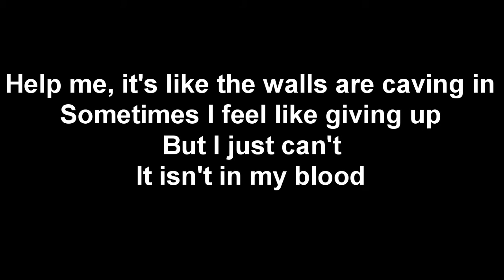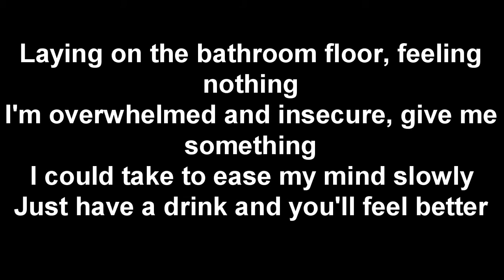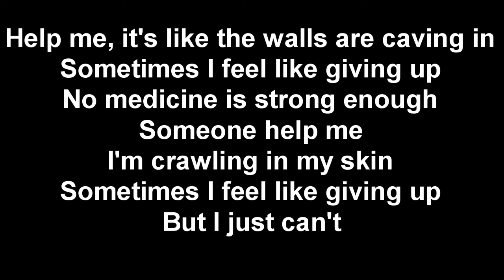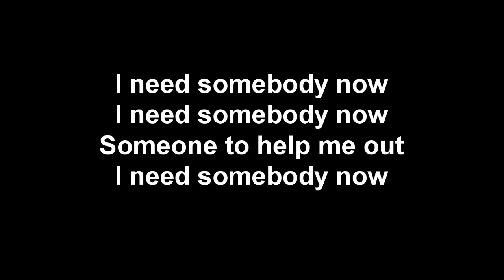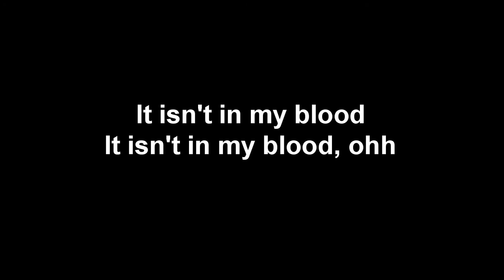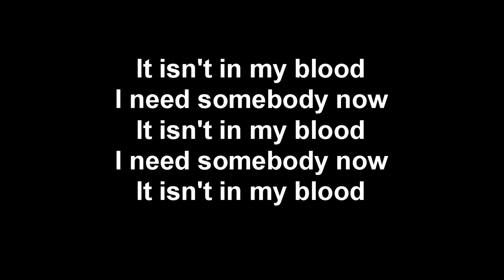In My Blood - Shawn Mendes (Leroy Sanchez Cover) Lyrics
I hope you guys enjoy this Lyric video of In My Blood! I will do requested songs!